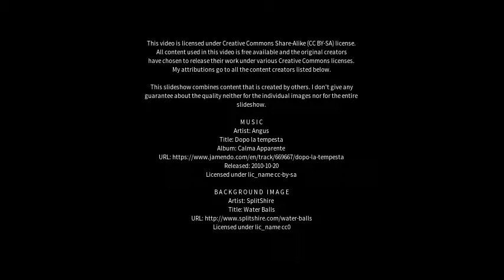Best places to visit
Best places to visit - Chianciano Terme (Italy) Best places to visit - Slideshows from all over the world - City trips, nature pictures, etc.